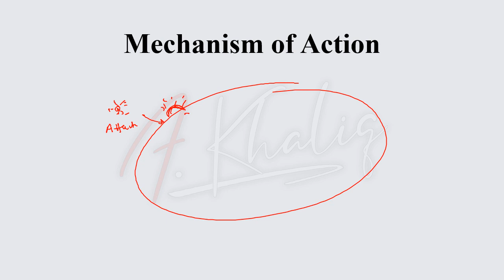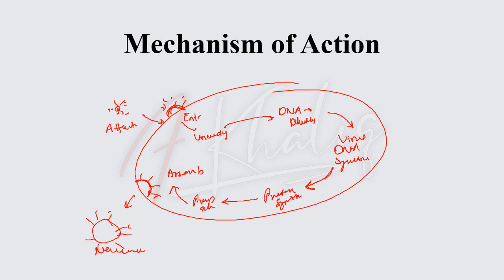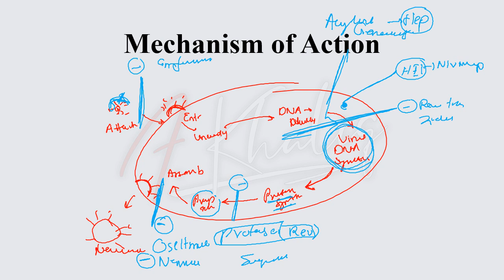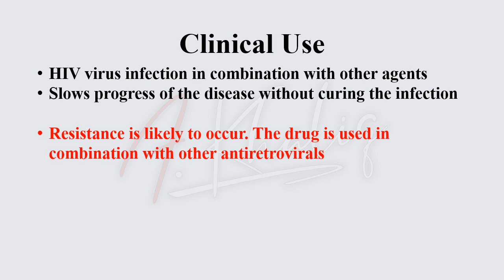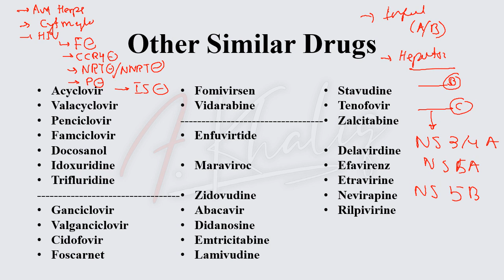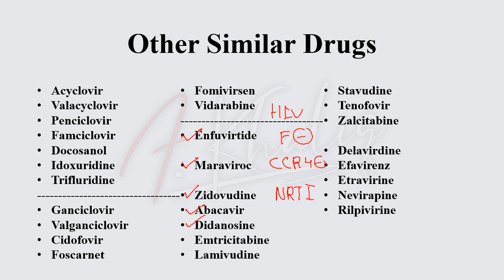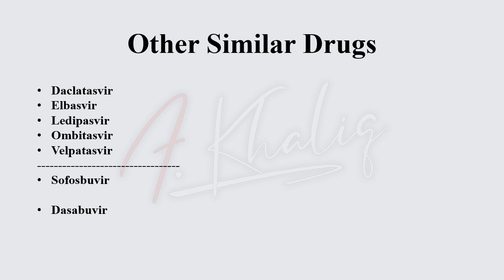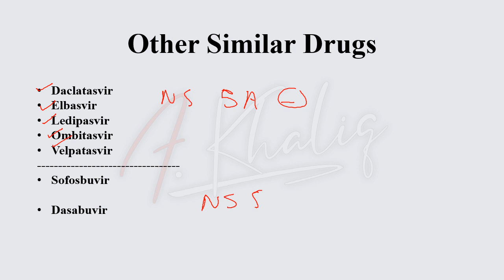Zidovudine- Anti-Viral Drugs (Cutting Down the Drugs Series)